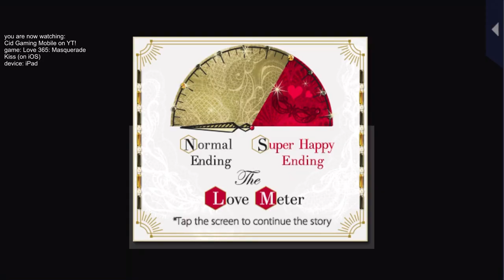EP. 2 Let’s Play Otome//Love 365: Masquerade Kiss Series - KEI GOT INTENSE!!!! (Kei Soejima Path!)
You just watched Episode 2!!
Today, I’ll be playing some otome games and the series is Love 365: Masquerade Kiss!
WATCH in 720 or 1080P!
Wow! We finally get introduced to Kei and SOME VERY VERY CRAZY STUFF HAPPENS let me tell you and it’ll get you on the edge of your seat HAHAH i love otome games that get juicy and sensual!! Just me? 😭😭
Welcome to Cid Gaming, where I will play some of my favorite genre of games and you can watch my gameplay content here! Occasional streams coming soon once I reach enough subs so definitely support the lady! Thanks so much again y’all.

I’ll be making so many more gaming videos so stay for a while! 😄💫
As always, PEACE AND BLESSINGS! - CID Gaming